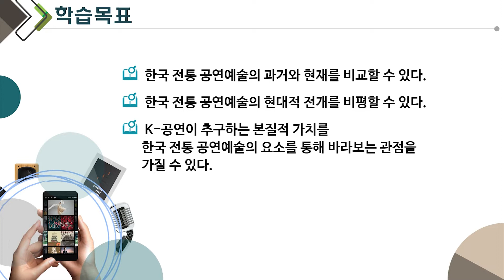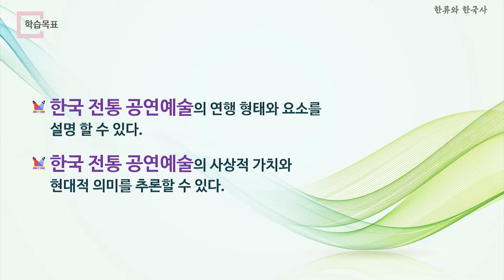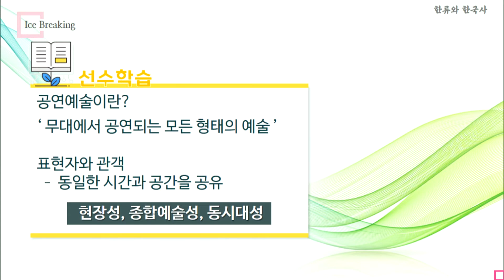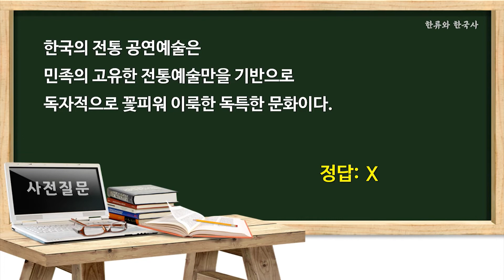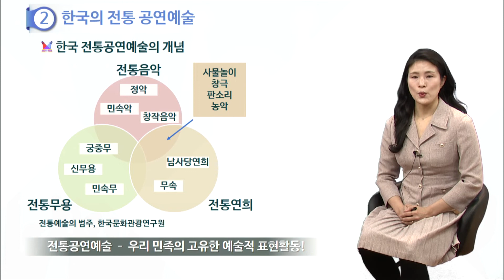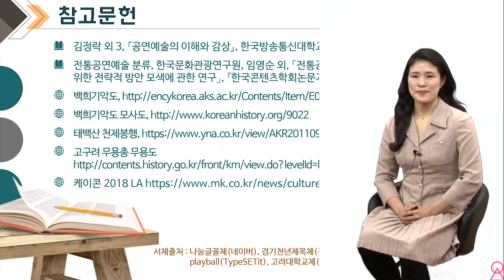한류와 한국사 10-1 과거와 현재의 화합의 장, K-공연